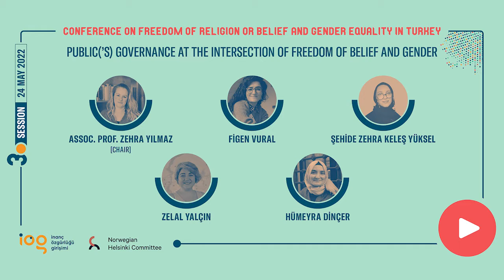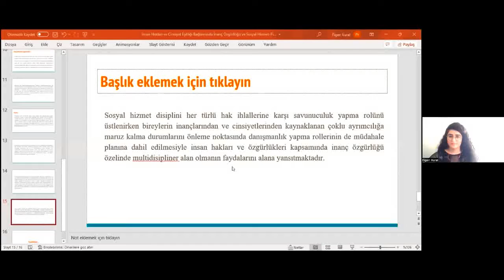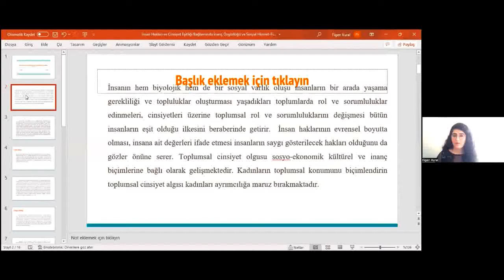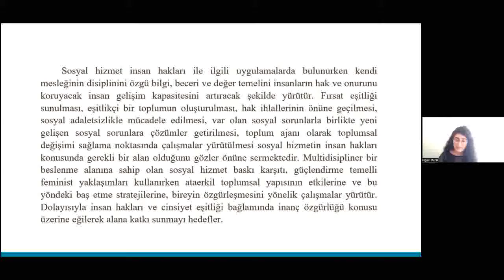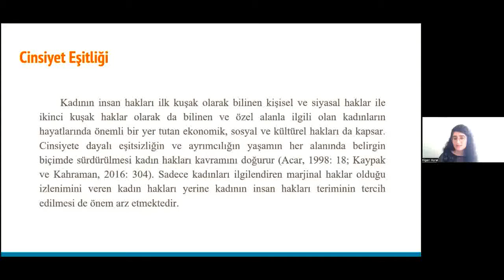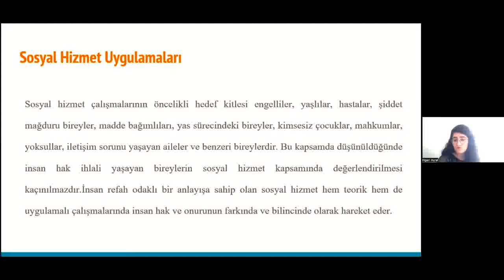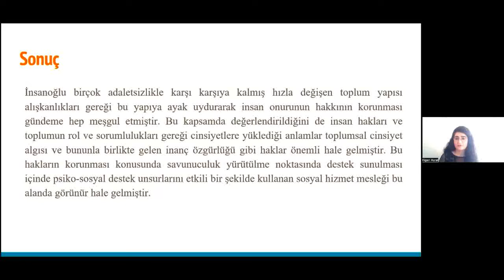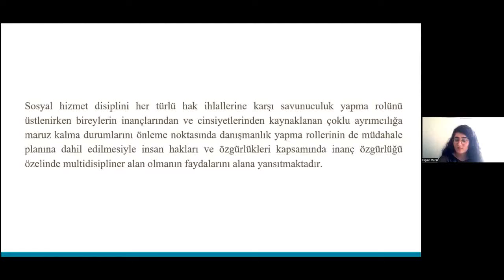Public(’s) Governance at the Intersection of Freedom of Belief and Gender (24 May, 3rd Session)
The International Conference on Freedom of Religion or Belief and Gender Equality in Turkey was held on May 23-24, 2022 as a virtual event.

24 May, 3rd Session: Public(’s) Governance at the Intersection of Freedom of Belief and Gender

     Chair: Assoc. Prof. Zehra Yılmaz
     Figen Vural: Freedom of Belief and Social Services in the Context of Human Rights and Gender Equality
     Şehide Zehra Keleş Yüksel & Zelal Yalçın: Receiving Services from the “Other” in the Public Service: Encountering Women, Inclusion and Cultural Competence
     Hümeyra Dinçer: Negotiating Gendered Spatiality: Women Preachers in the Mosque